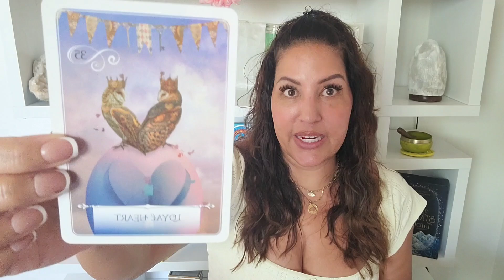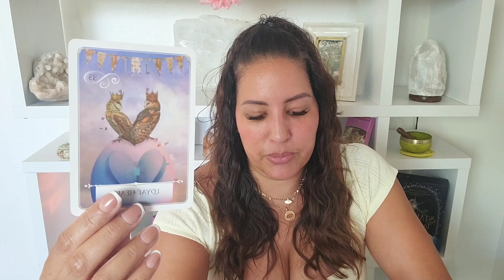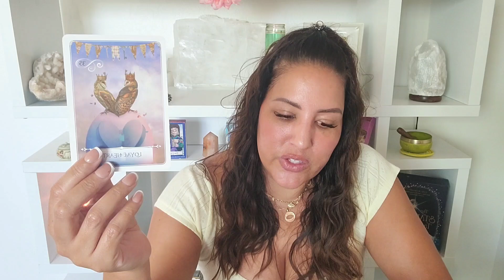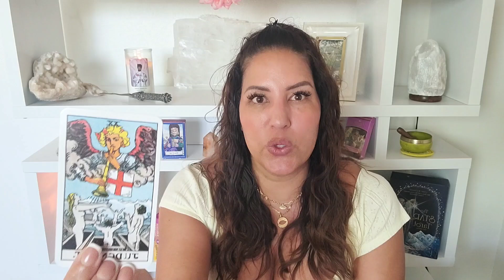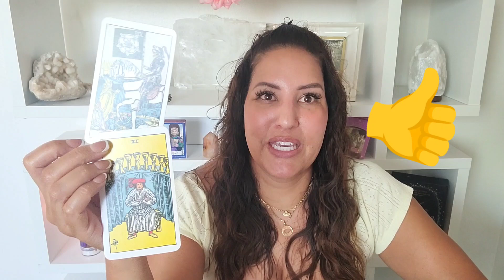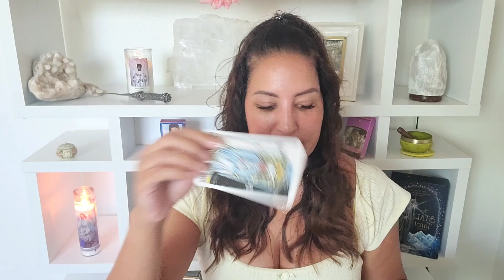SCORPIO NOTHING WILL BE THE SAME! MUST WATCH! Scorpio October Tarot 2024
Scorpio Tarot Reading Timeless Tarot Reading October 2024 .
Scorpio Timeless -
Scorpio Love 2024
Scorpio Care
Scorpio what you need to know right now

2024 horoscope, tarot reading by, the spirituality gifted Amanda Marissa.
Spirituality, relationships, love, career, finances, life coaching, mentorship and spiritual guidance.
Monthly, Mid-Monthly,The Good Stuff, Love, The Next 3 Months, Bonus Readings, and Pick A Pile

IT IS BEST TO WATCH VIDEOS IN ALL AREAS OF YOUR CHART - NOT JUST YOUR SUN SIGN
FOR A FREE BIRTH CHART - TO KNOW YOU SUN, MOON, RISING, an NORTH NODE
CHECK OUT CAFE ASTROLOGY

Private Readings Email  To Be Placed On The Wait List

Please use your discernment and never give your power away to anyone.
You are in charge of your destiny.